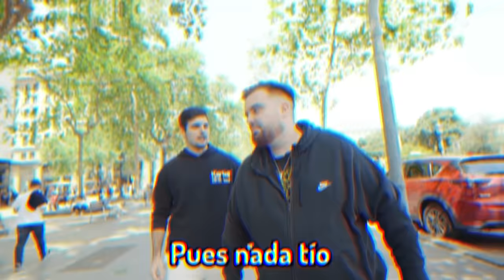¿Cuántas Fotos Me Piden Por La Calle?